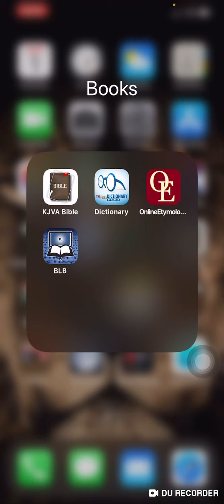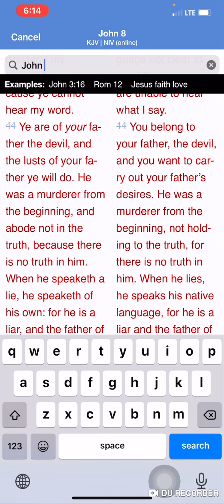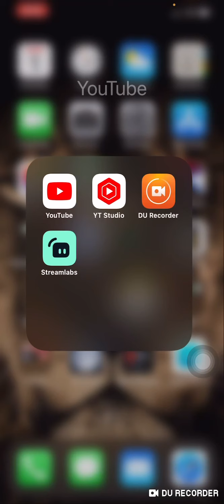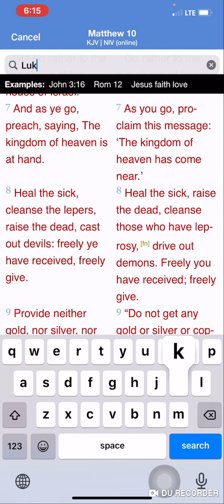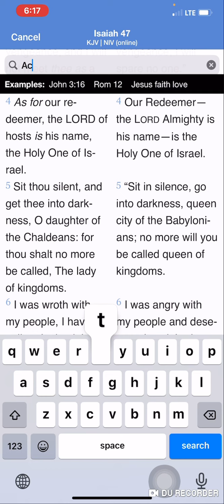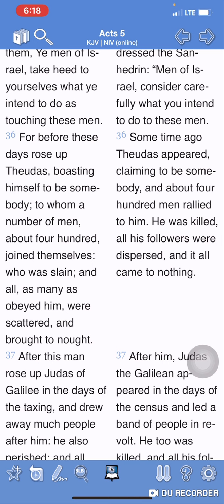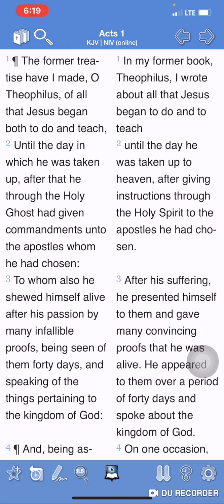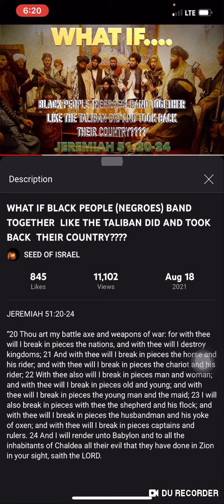Re: What If You Die?!